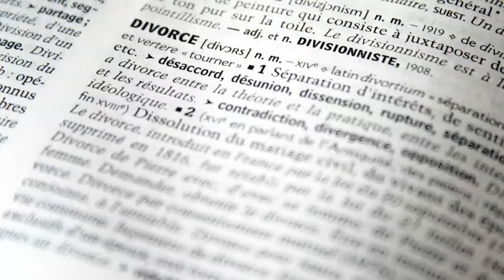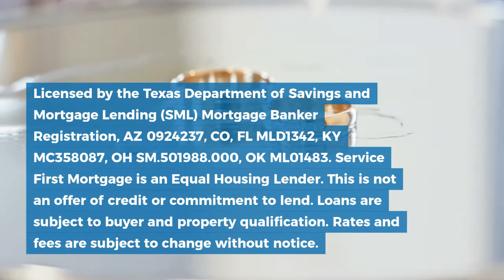Divorce and Your Mortgage | What you need to know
Divorce and Your Mortgage. Here is what you need to know
If you are going through a divorce, separated, or considering a divorce and you own a Texas home together with a mortgage then there will be issues that need to be addressed. The vast majority of loan officers are ill-prepared to help effectively and if they are not a Texas lender they may not even be aware of special Texas lending laws the apply to divorce refinancing and lending.

A professional divorce team has a range of team players including the attorney, financial planner, accountant, appraiser, mediator, and yes, a divorce lending professional. Every team member has a significant role ensuring the divorcing client is set to succeed post-decree. A lending professional well versed in the subtle nuances of divorce lending brings the financial knowledge and expertise of a solid understanding of the connection between Divorce and Family Law, IRS tax rules, and mortgage financing strategies as they all relate to real estate and divorce.

Richard Woodward is a  Certified Divorce Lending Professional and a Texas mortgage banker and lender that specializes in helping homeowners settle those mortgage issues. His goal is to help you with the task of satisfying the divorce decree as well as providing you with what you need and want.

Richard Woodward, NMLS 217454
Your Local, Direct, 5 Star Rated Mortgage Lender, Specialty Lending Manager
Service First Mortgage  NMLS 166487

Licensed by the Texas Department of Savings and Mortgage Lending (SML) Mortgage Banker Registration. Service First Mortgage is an Equal Housing Lender. This is not an offer of credit or commitment to lend. Loans are subject to buyer and property qualifications. Rates and fees are subject to change without notice.